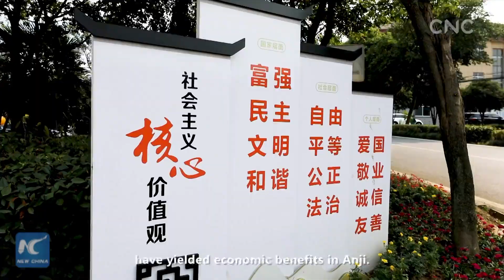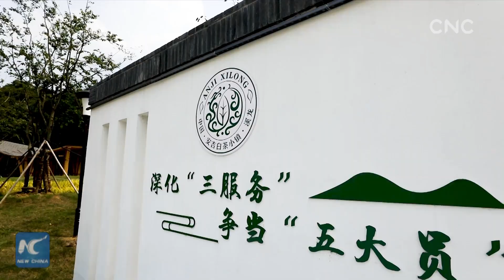Green China| Anji, a place of comfort and beauty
In line with the idea of "lucid waters and lush mountains are invaluable assets," Anji County in east China's Zhejiang has created a better life for its people while preserving its beautiful environment. The county has become a vivid portrayal of China's green development